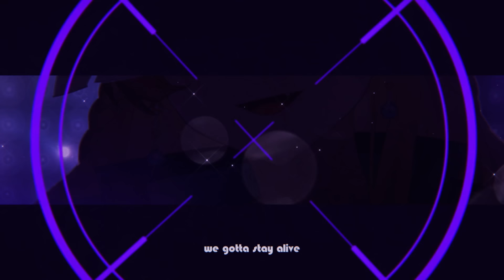ロキ/Roki - Covered by Hibiki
🎤Let's rock & roll all night, don't be shy.

Credit
◆Vocal：響Hibiki
◆Mixing：@EAjRockMusicArts
◆Illust：Wenz
◆English lyrics by Calliope Mori
◆Movie：HuUTang